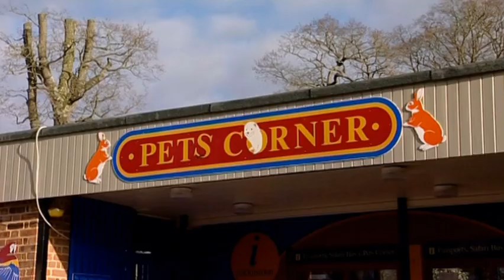Animal Park - Tiger Operations & Bongos | Safari Park Documentary | Natural History Channel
Both 19 year old female tigers are ill and the vet needs to be called in. Shandy the white tiger has lots of swelling on her back legs and Kadu has another ingrown claw. Will both tigers be okay after their procedures? Meanwhile, 3 new but very shy bongo antelopes are arriving at the safari park, will they adapt to their new surroundings quickly?